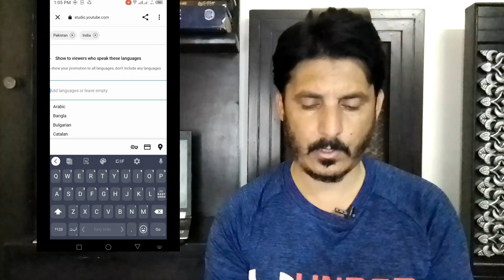How to Promote YouTube video on YouTube New update Promote Feature/views kaise badhaye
YouTube New Update Video Promotion/Views Kaise Badhaye /Views kaise Badhaye YouTube pr/get more view

description
100 sunbscribers
views kaise badhaye 2022
youtube py views kaise badhaye
youtube py views nahi a rahy tu kya kren
how to increase more views
youtube channel kaise grow kren
youtube videos py views kaise badhaye
youtube new update promotion kya hai
what is new update promotion today